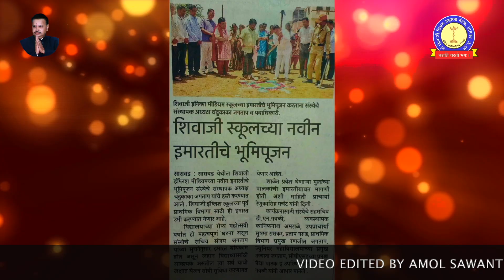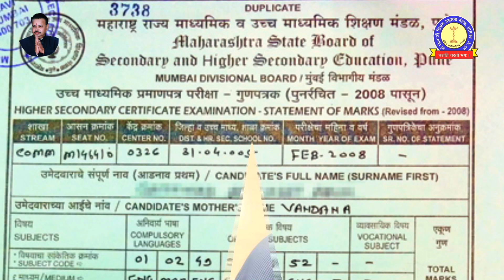SHIVAJI SCHOOL SASWAD INFORMATION